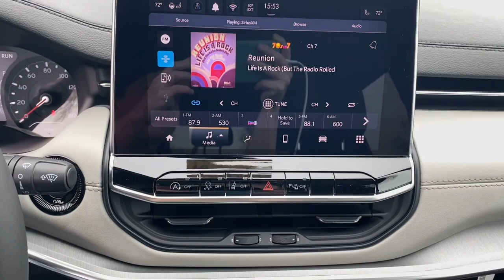2024 JEEP COMPASS Limited Missouri Independence, Kansas City, Blue Springs, Grain Valley, Lees ...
New 2024 JEEP COMPASS Limited available at Landmark CDJR Missouri located in 1900 S Noland Rd, Independence, Missouri, 64055. Servicing the Independence, Kansas City, Blue Springs, Grain Valley, Lees Summit area.

Get into the  2024  JEEP COMPASS. The Compass gives you the latest safety technology, rugged capability, and upscale sophistication all wrapped up in a compact, sporty SUV. These are just some of the great options this vehicle comes with: Heated Steering Wheel
, Intelligent Auto on/off High Beams, Pre-Collision System, Keyless Entry, Turbocharged Engine, 4 Cylinder Engine, Adaptive Cruise Control, Lane Keeping Assist, Keyless Start, Back-Up Camera. It's the sophisticated beauty with bookish smarts. It's the Compass. Come in and drive it.